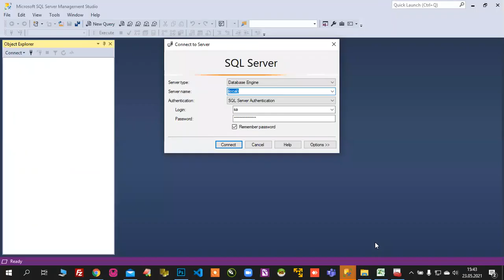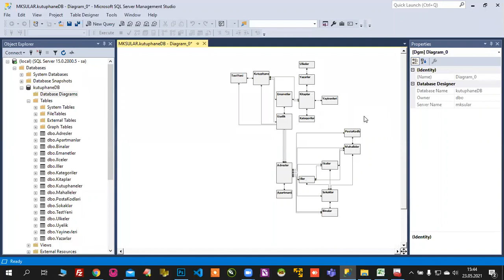#02 - MSSQL Veritabanı Programlama: Hazır Tablolarla Diyagram Oluşturma